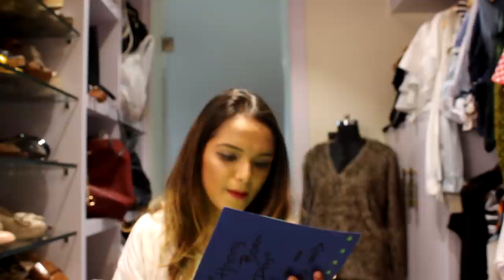Opening my birthday gifts PART-1 | August haul | Kashish chhabda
Hola!
I know you guys love watching hauls. This is me opening my birthday gifts

Please bare with a long video!